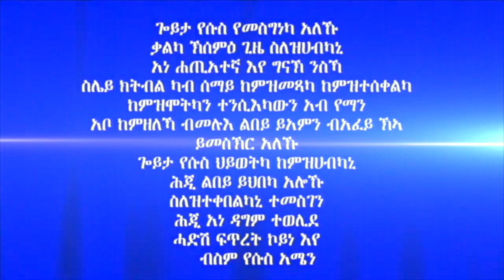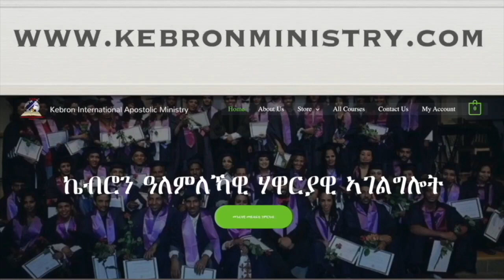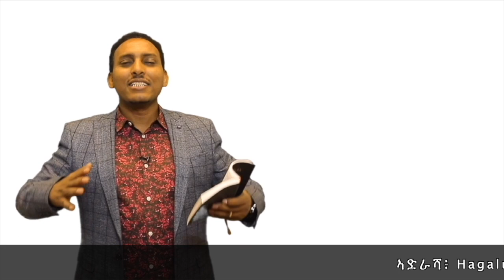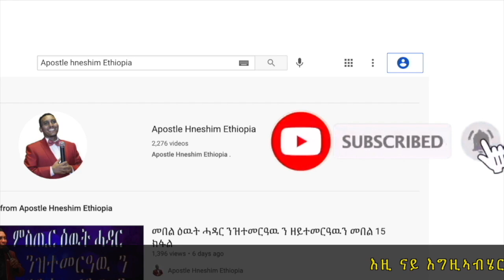227. "ከድሕን ዝደሓነ ህዝቢ" ብሃዋርያ ሕነሽም ኢትዮጵያ